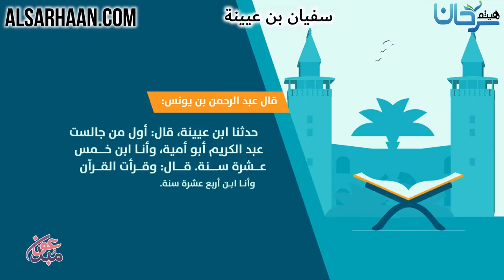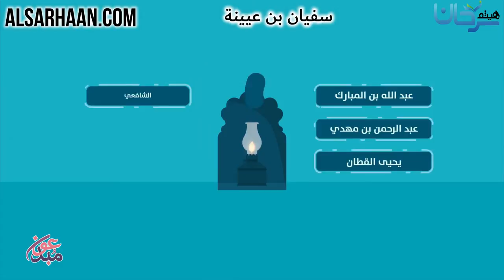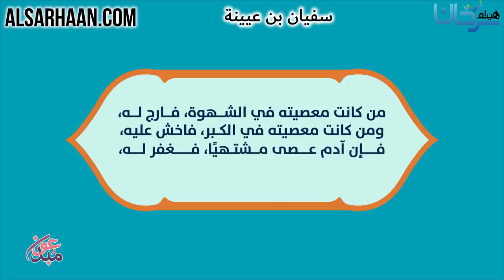سفيان بن عيينة